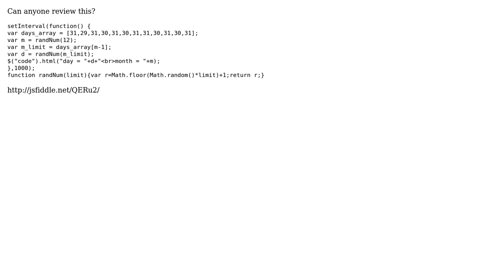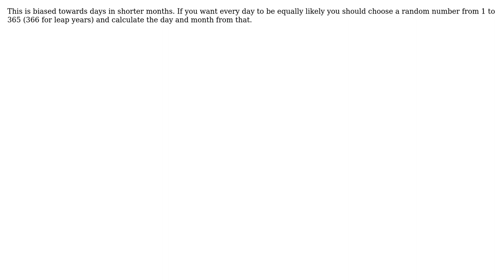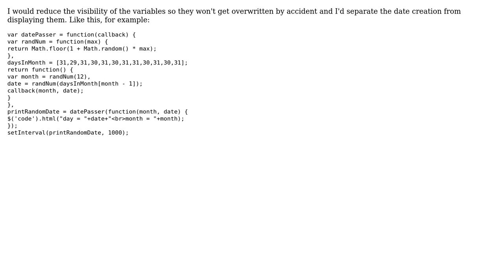Code Review: Random "month & day" with JS (4 Solutions!!)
Code Review: Random "month & day" with JS

With thanks & praise to God, and with thanks to the many people who have made this project possible! | Content (except music & images) licensed under CC BY-SA | Music | Images & others | With thanks to user thesonglessbird user l2aelba user Jamal user InternetSeriousBusiness user Dirk Holsopple user Arne and the Stack Exchange Network Trademarks are property of their respective owners. You are responsible for your own actions.